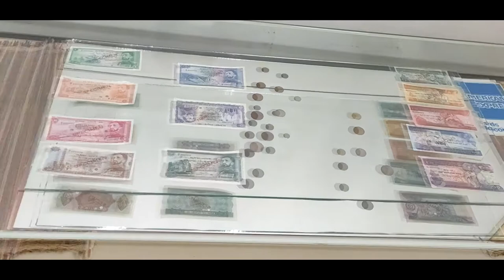Ethnological Museum Addis Ababa ( Ethiopia ) || नृवंशविज्ञान संग्रहालय अदीस अबाबा (इथियोपिया)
how to apply Ethiopia Visa -

अगर आपको बिदेश जाना है। अगरआपको   नए -नए जगह घूमना है।   अगर आपको चाहिए बिज़नेस की जानकारी। अगर आपको चाहिए। इलेक्ट्रॉनिक की जानकारी तो हमारे इस न्यू चैनल को सब्सक्राइब करना न भूले।हम अपने इस चैनल पर कोई भी जानकारी अपने ज्ञान पर देते है और सही देने की कोशिश करते है फिर भी  अगर भविष्य में कोई भी प्रॉब्लम आपको होती है तो मेरी या मेरे चैनल की कोई भीं जिम्मेदारी नहीं होगी। कोई भी काम अपने रिस्क पर करे ,धन्यवाद|

Thanks For Visiting Pro Traveller

thanks...